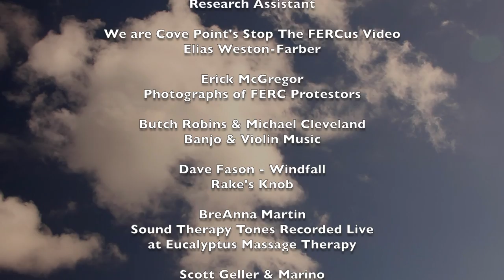PIPELINE - 13 - SOLIDARITY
Communities across the US are rising up against the abusive fossil fuel extraction industry. In this Episode we watch Montgomery and Giles County protest with informed speakers and music to raise the public awareness and a call to action.

A Lucid Media Production

Marino Colmano
Producer - Director
Cinematographer - Editor

Written by Freda Ascot
and Marino Colmano

Narrated by Freda Ascot

L. Kayla Bancroft
Research Assistant

We are Cove Point's Stop The FERCus Video
Elias Weston-Farber

Erick McGregor
Photographs of FERC Protestors

Butch Robins & Michael Cleveland
Banjo & Violin Music

Dave Fason - Windfall
Rake's Knob

BreAnna Martin
Sound Therapy Tones Recorded Live
at Eucalyptus Massage Therapy

Scott Geller & Marino
Percussion Soundscapes

STOP THE PIPELINES!